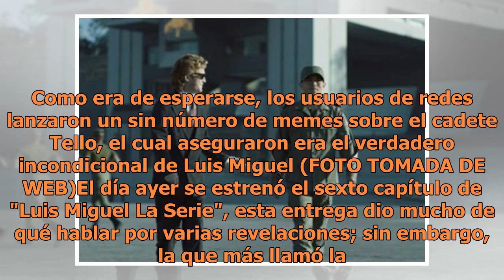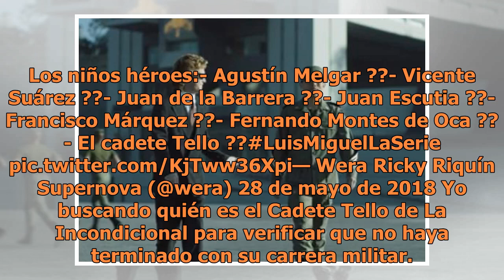Cadete Tello, el verdadero "Incondicional" de Luis Miguel: Piden en redes que sea el nuevo niño h...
Cadete Tello, el verdadero "Incondicional" de Luis Miguel: Piden en redes que sea el nuevo niño héroe

Como era de esperarse, los usuarios de redes lanzaron un sin número de memes sobre el cadete Tello, el cual aseguraron era el verdadero incondicional de Luis Miguel (FOTO TOMADA DE WEB)El día ayer se estrenó el sexto capítulo de "Luis Miguel La Serie", esta entrega dio mucho de qué hablar por varias...